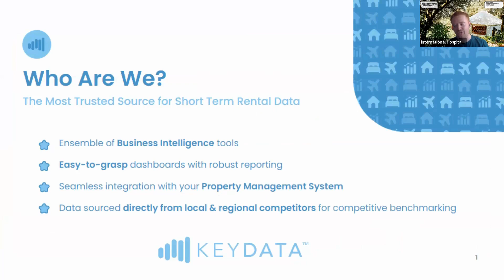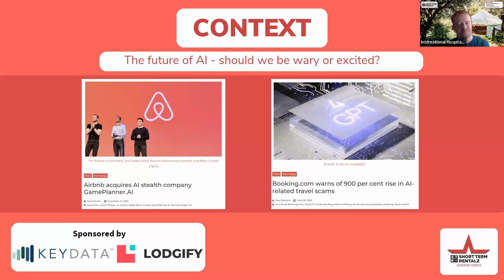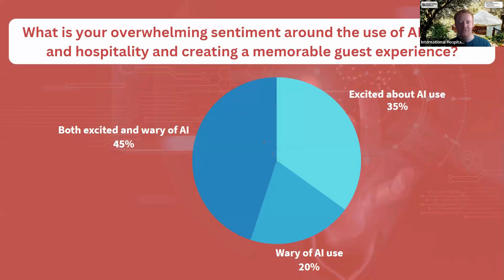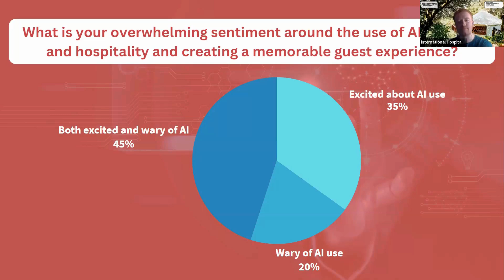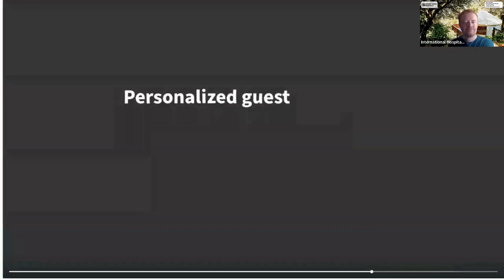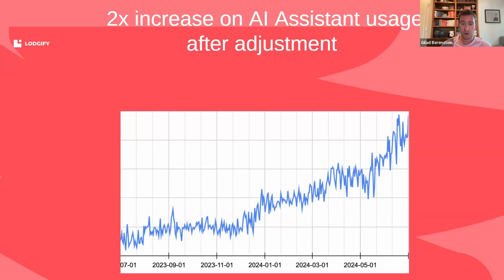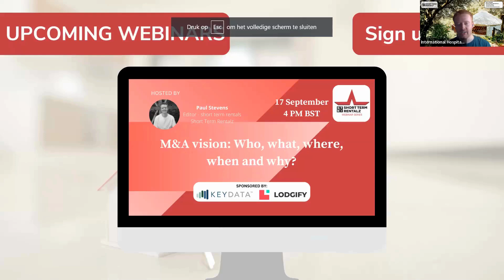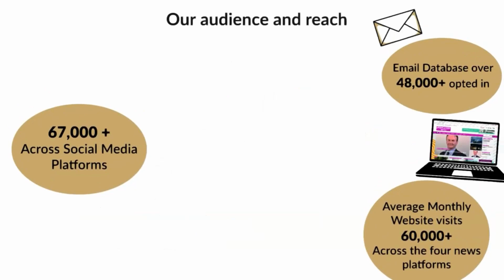Digital transformation: Driving the end-to-end guest experience through AI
Hosted by STRz editor Paul Stevens

Digital transformation and digital innovation are two of the biggest buzz phrases in travel and hospitality right now - principally due to the rate of adoption and constant evolution of artificial intelligence [AI]. More and more startups and companies are spotting opportunities to deploy technology at scale, by transforming legacy and outdated applications and processes with cloud technologies, digital workflows and state-of-the-art solutions. This session will address all this and more, and specifically how this applies to a travel and hospitality context.

We discovered:

How to define digital transformation and what it means for travel and hospitality
How companies are driving the end-to-end guest experience through AI
The tools or products driving digital transformation
How companies are changing how they operate to deliver value to the end user and challenge the status quo
How brands are redefining the customer journey by using technology to automate functions and be cost-efficient
What the future holds and the opportunities for innovation with AI

With thanks to:

Anila Hasaj, group product manager, Lodgify
Nitin Sood, VP digital innovation & HVMB product, Marriott International
Julie Shainock, global managing director, travel, transport and logistics AI, Cloud, Microsoft
Gilad Berenstein, founder, Brook Bay Capital, LLC